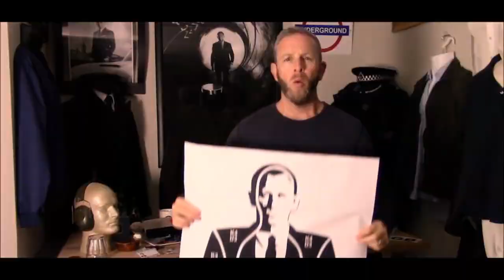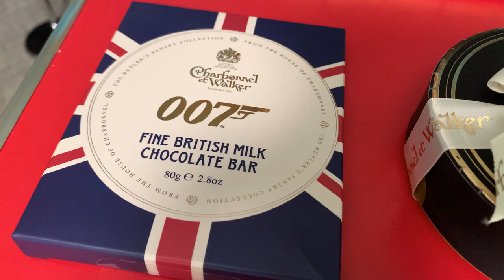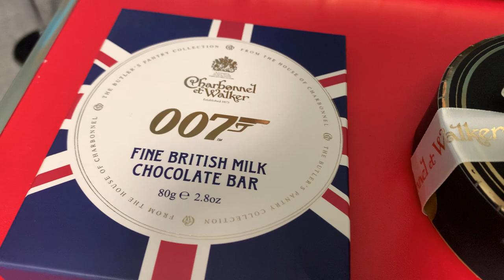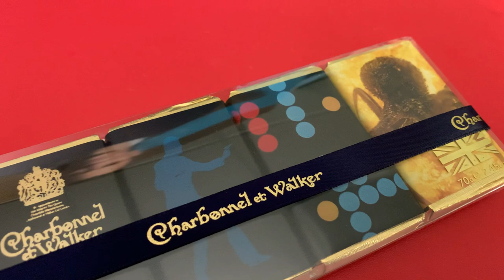Review of the 007 Chocolates from Charbonnel et Walker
What happens when 007 martini truffles and chocolates show up to the house?  A full tasting review commences, complete with a surprise guest!
We celebrate the partnership of two iconic brands - James Bond and Bond Street chocolatiers Charbonnel et Walker !

Founded in 1875, Charbonnel et Walker is one of Britain’s first and finest chocolatiers. Their original shop opened at 173 New Bond Street in Mayfair and has remained in Bond Street ever since - now in one of London’s most elegant arcades, the Royal Arcade on Old Bond Street. The company is endorsed by the Royal Warrant as one of the few chocolatiers to Her Majesty The Queen.